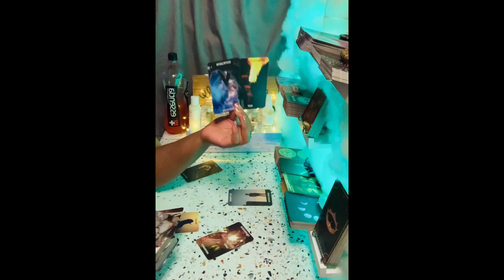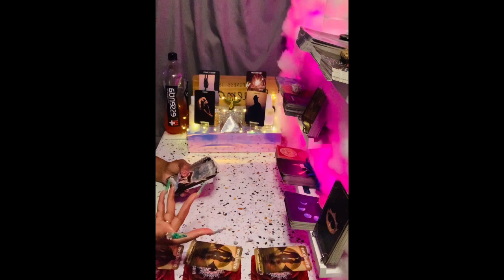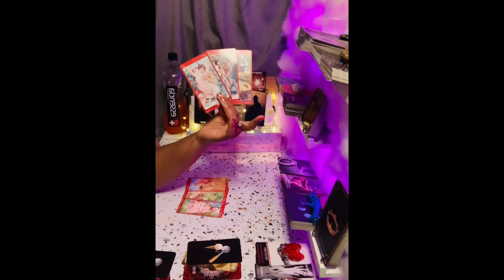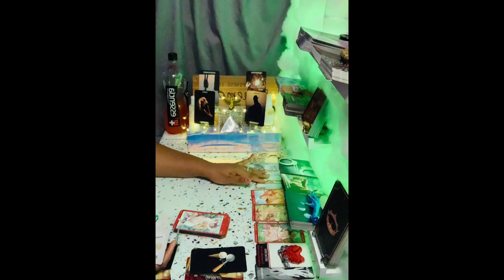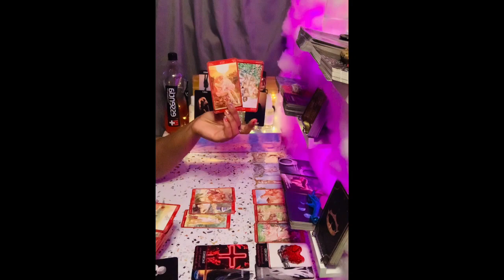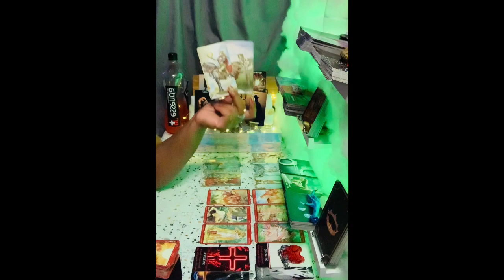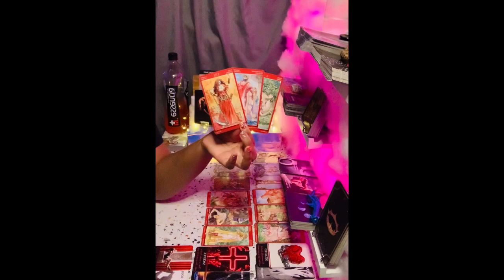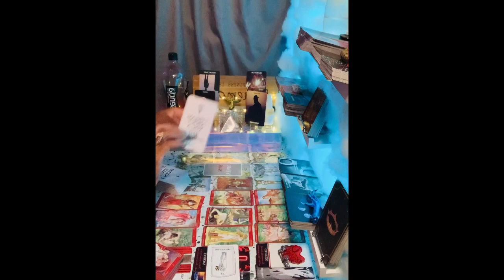Aquarius ♒️🆚 Feeling GUILTY Abt Sabotaging💔 Wants 2 Try ❤️‍🩹AGAIN🤔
🧿About me🧿

My Decks🎴🃏
♠️Work Your Light Oracle Cards
♦️Gilded Tarot Royale Deck
♣️Spellcasting Oracle Cards:
♥️Tarot of Sexual Magic
♠️The Good Tarot
♦️Light Seer's Tarot
♣️Erotic Fantasy Tarot
♥️Tarot of the Haunted House
♠️Oracle of Visions
♦️Sun and Moon
♣️Gilded Reverie Lenormand
♥️Island Time Wellness Love Oracle Cards
♠️Barbieri Zodiac Oracle
♦️Angel Answers Oracle Cards
♣️The Romance Angels Tarot Oracle Cards Deck
♥️Notes from the Universe on Love & Connection
♠️In Between Tarot Kit
♦️Success Oracles
♣️Fin de Siècle Kipper
♥️After Tarot Kit
♠️Before Tarot Kit
♦️Lovers Oracle
♣️Love Oracles
♥️The Hoodoo Tarot
♠️Celebration of Love
♦️The Soul's Journey Lesson Cards
♣️Amenti Oracle Feather Heart Deck
♥️Making Magick
♠️Dark Mirror Oracle
♦️Believe in Your Own Magic
♣️Vice Versa Tarot Deck
♥️The Sacred Self-Care Oracle
♠️Modern Witch Tarot Deck
♦️True Heart Intuitive Tarot
♣️Mystic Mondays Tarot
♥️Moonology Oracle Cards
♠️The Starseed Oracle